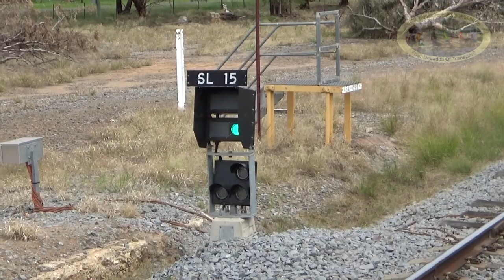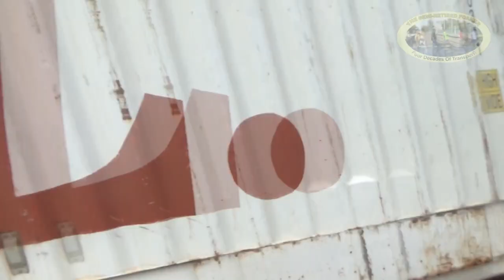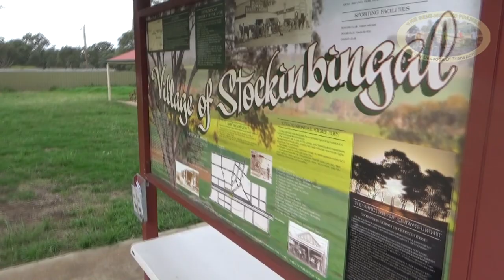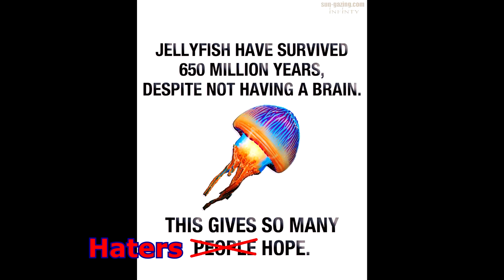SRF487: STOCKINBINGAL STATION 10-4-2021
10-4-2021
  This was the inaugural meeting of the new 'Stock Station Preservation Group', the aim of which is to save and restore the historic Stockinbingal station.
  We start by looking around the deteriorating station before two trains pass through.
  We then have a brief look at the meeting, and the famous HO scale layout based on Stockinbingal, then an even more ridiculously short look at the town.

We can now be found on Twitter.

Pacific National
General Electric Locomotives
NR Class